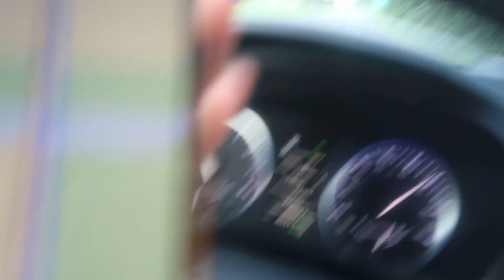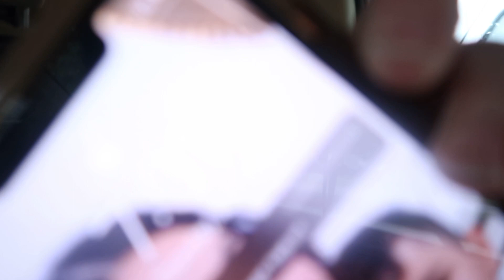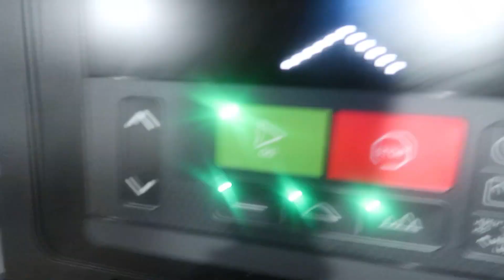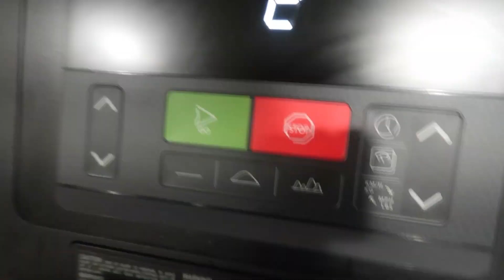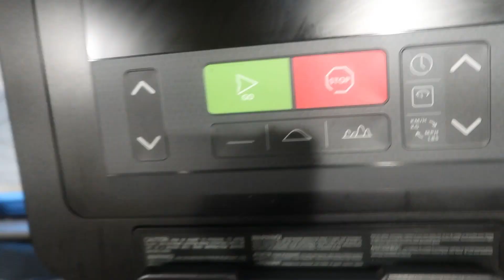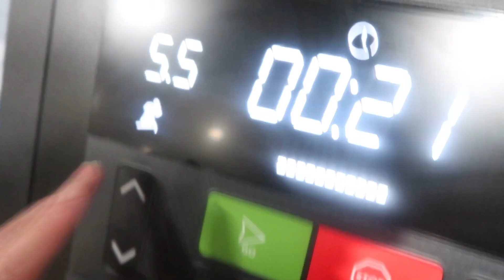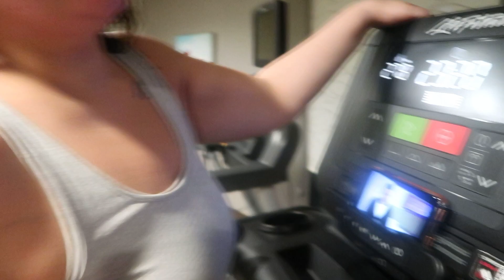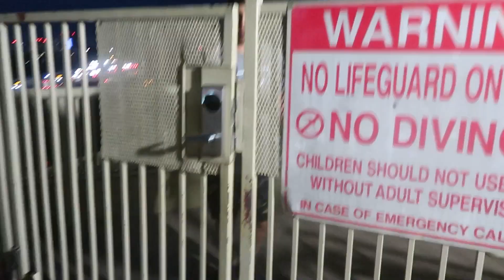IM BACK WITH A ROAD TRIPPPPP TO LAKE TRAVIS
Hey guys i went MIA but come watch me live a little !